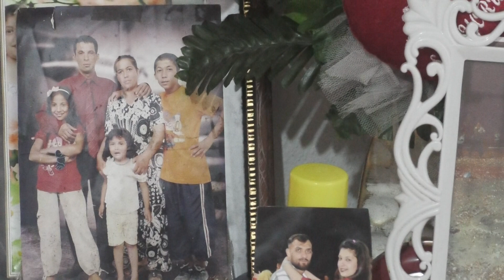Emir ile Büşra düğün Gündüz